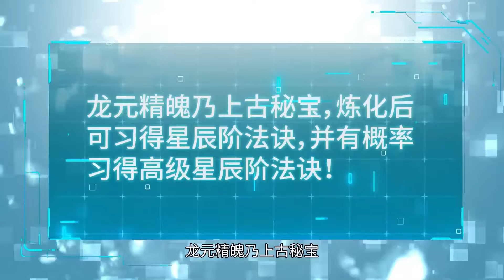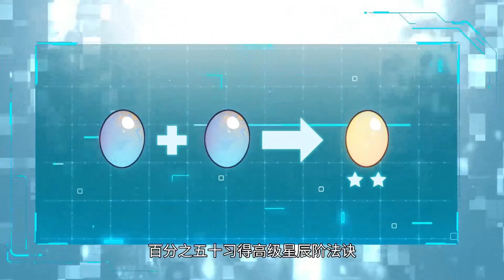🔥【最新合集】《最强反套路系统》第二季 EP01-26：二狗子还有这种功能！热血